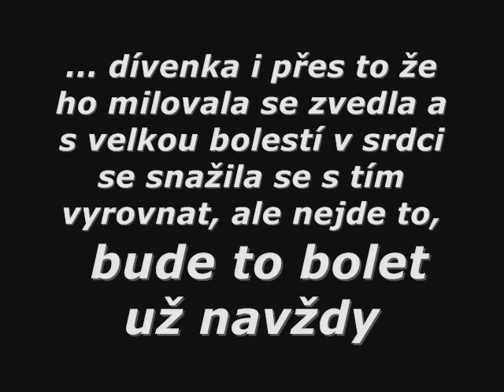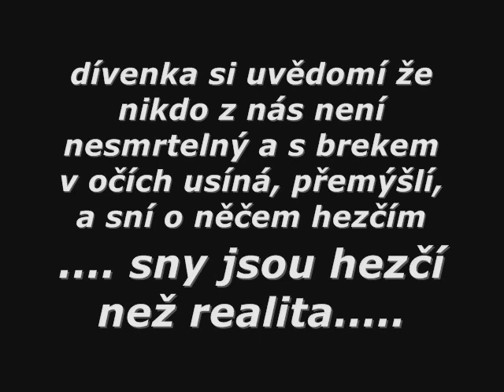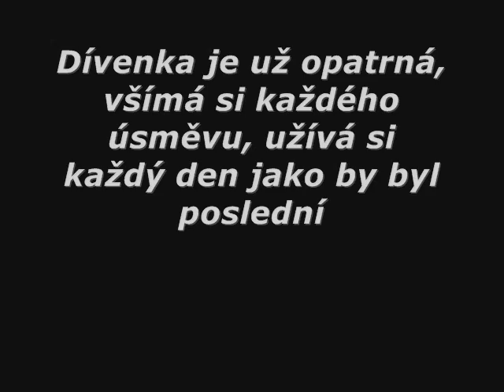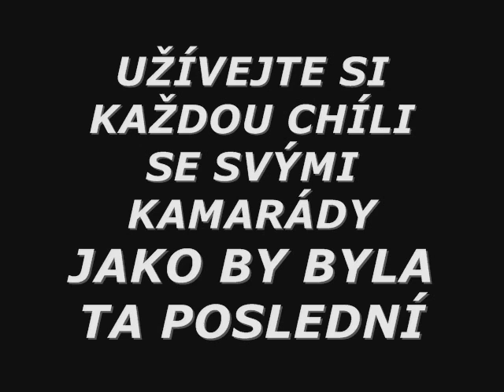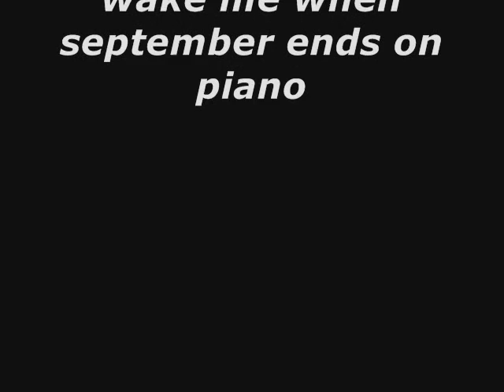Letní prázdniny 08 - co se doopravdy stalo :-( jedné Dívce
Fakt jí to nezávidim.. :´-( takovýhle prázdniny..